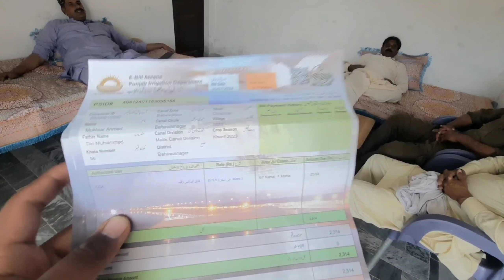Aj ka vlog Dada g k sath|Dada Ji Kai ma Baat ghumne k liye Gaye|دادا جی کئی ماہ بعد سیر کے لیے گئے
دادا جی کئی ماہ بعد سیر کے لیے گئے
Aj ka vlog Dada g k sath